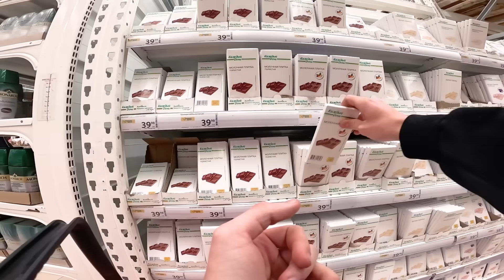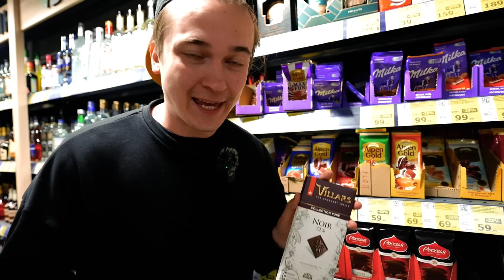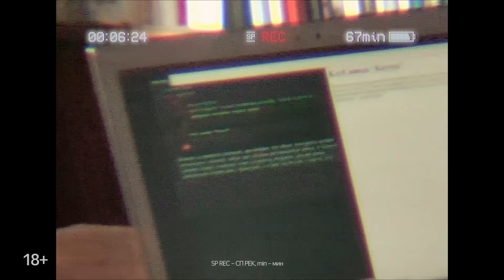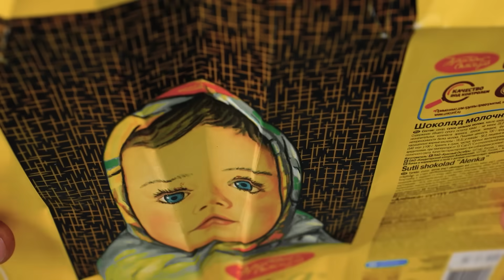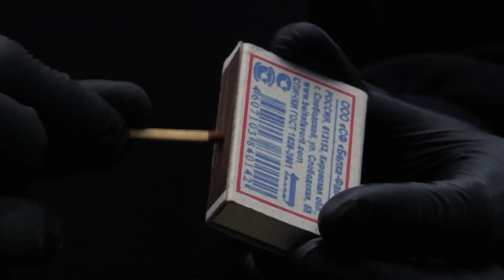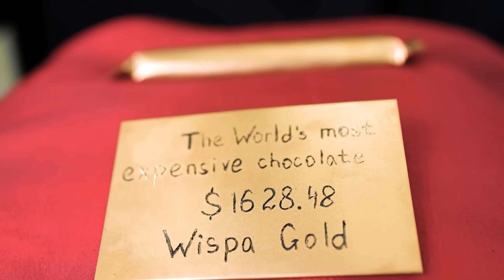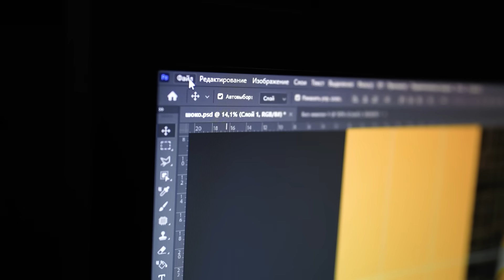Я расплавил все ВИДЫ И ВКУСЫ ШОКОЛАДА В ОДНО ЦЕЛОЕ